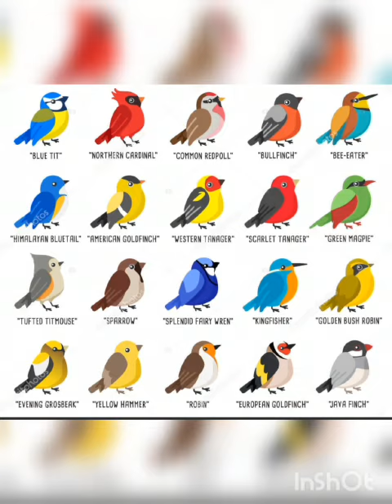Awareness on "Save Birds Feed Birds"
Our JJ wing president JJ Vaishnavi bhalla compiled an audio visual clip to spread the awareness and motivate general being to "save the birds & feed the birds" under this noble cause ..
"दाना पानी सेवा "